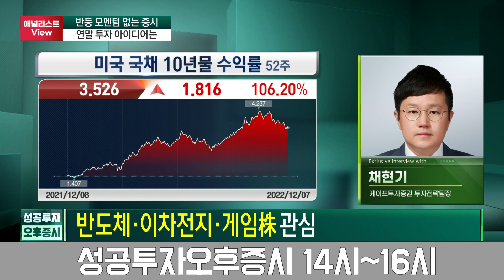경기 침체 투심 위축산타랠리 물건너 가나 / 채현기 케이프투자證 팀장 / 애널리스트뷰 / 성공투자 오후증시 / 한국경제TV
출연자 : 채현기 케이프투자證 투자전략팀장